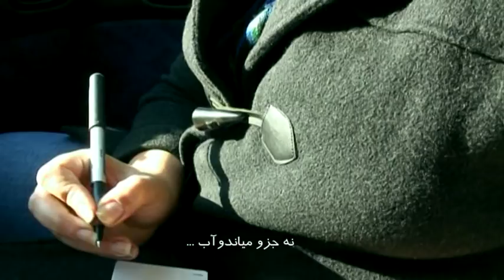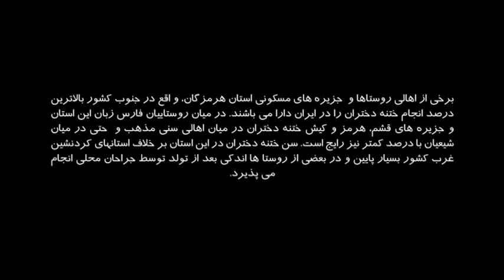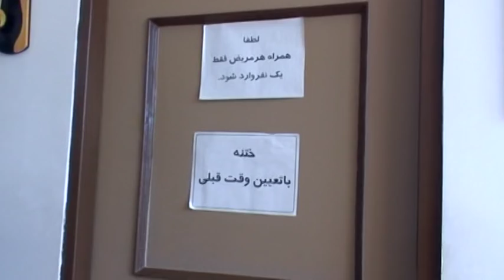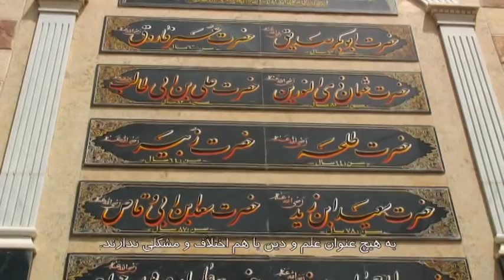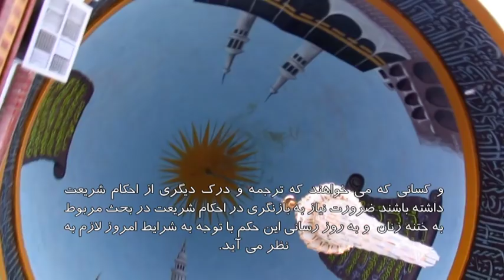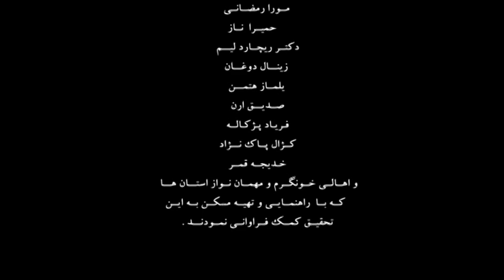به نام سنت ( ختنه زنان در ایران - فیلمی از کامیل احمدی)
در برخی از نواحی روستایی کشور ایران ، در استانهای آذربایجان غربی، کردستان، کرمانشاه و هرمزگان، سنت ختنه‌کردن دختران همچنان رواج دارد. برای اولین بار تحقیق گسترده‌ای در سطح کشور به منظور اثبات وجود این رسم و واکاوی دلایل و ریشه‌های بروز و شیوع این پدیده، بین سالهای 1384 تا 1393 به عمل آمده است. فیلم پیش‌رو، تنها گوشه‌ای از این مجموعه اسناد و شواهد را به روش تحقیق میدانی اولیه به تصویر می‌کشد.
این فیلم با نگاهی مردم شناسانه به موضوع ختنه دختران در ایران می پردازد و قصد هیچ‌گونه تبعیض، توهین و ضدیت ؟نژادی، فرهتگی و مذهبی نسبت به مردمان و قومیت‌های به تصویر کشیده شده را ندارد.